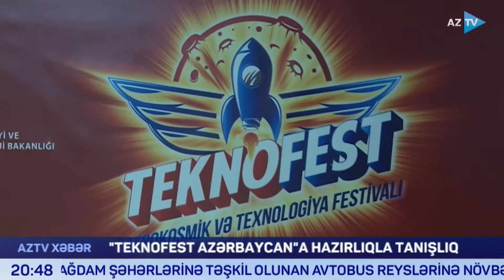"TEKNOFEST Azərbaycan"a hazırlıq nə yerdədir? - REPORTAJ